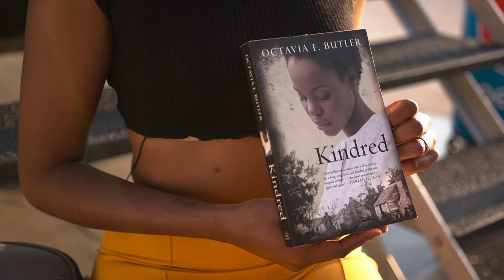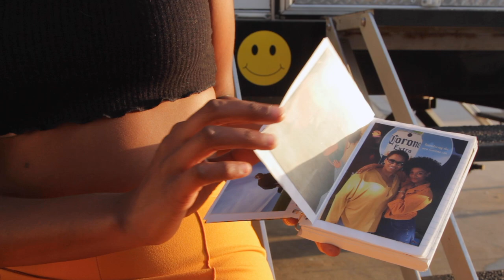Are you in Mereba’s photo album?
Welcome to CASE STUDY, where you get an intimate look at what essentials your favorite artists can't live without while on tour. See what Mereba carries with her on the road!

Filmed by Brittany Harper and Tyler Macey
Edited by Brandon Chase
Shot in LA during BET Experience

Follow °1824